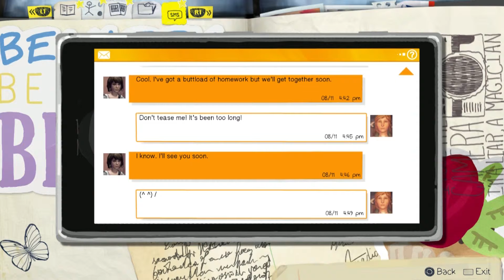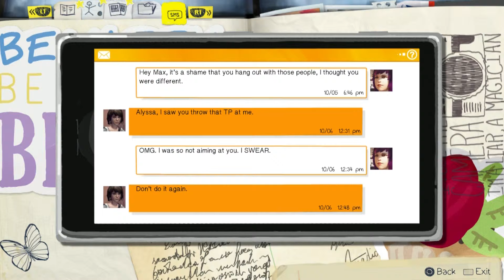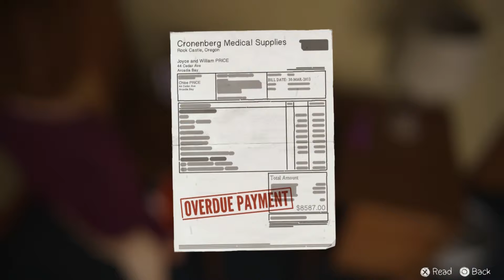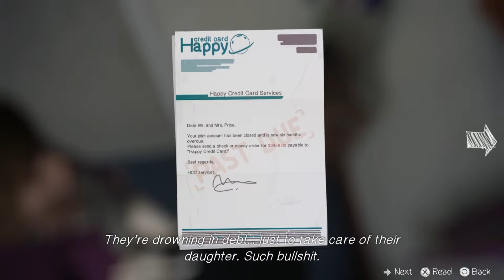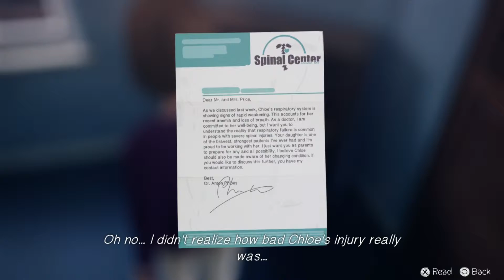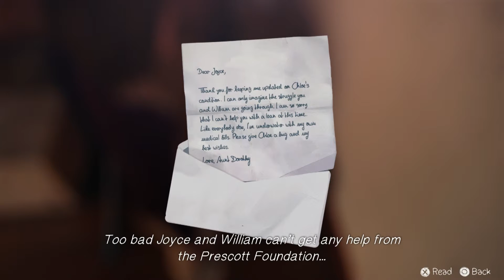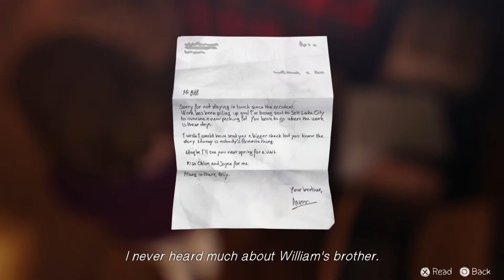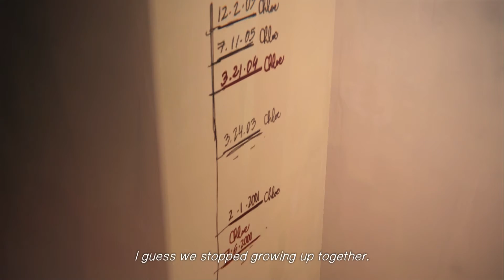Life is strange PS4 (Let's Play Walkthrough w/commentary) Part 24. Parent talk.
Life is strange Part 24 (Episode 4) Let's Play Walkthrough w/commentary. Enjoy!!! :D